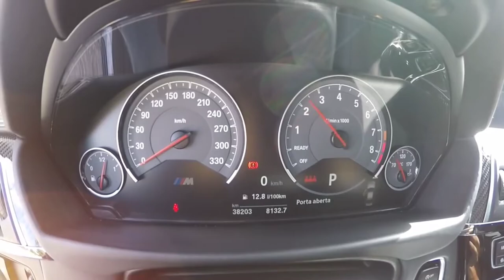Bmw M3 Acceleration 0 to 260 Km/h F80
600 hp tuned Bmw m3 f80